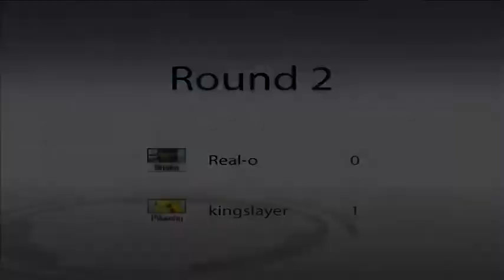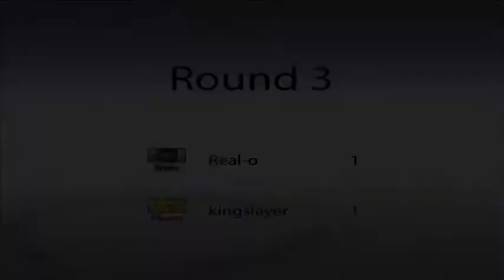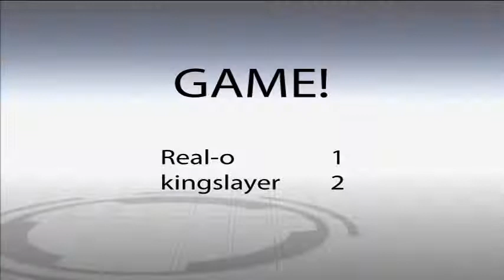WiiChat 1v1 League #0038 - Real-o vs. kingslayer